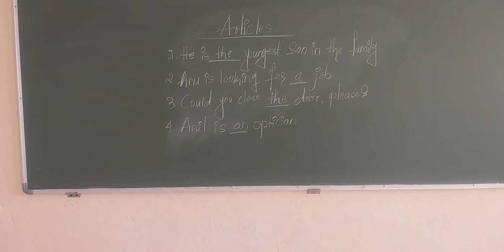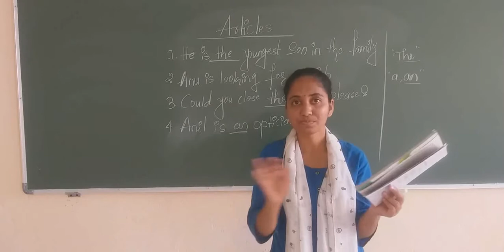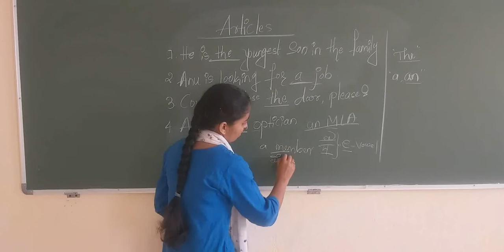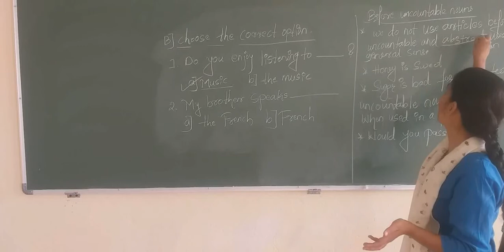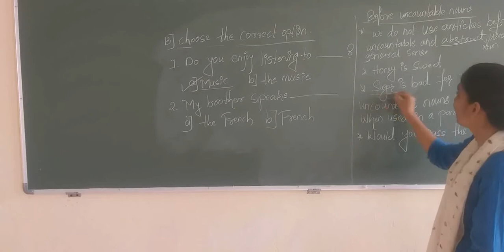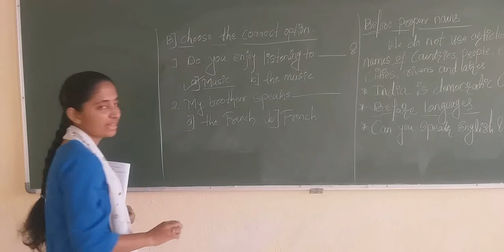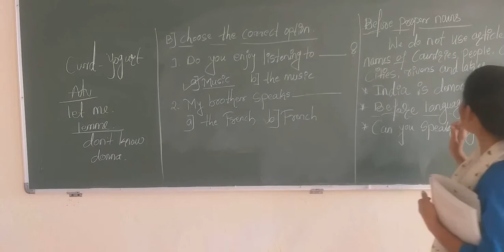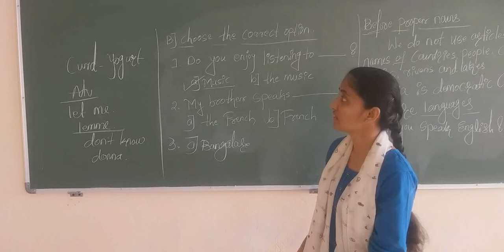30-12-2020_ I PUC_ English_ Articles ( revision)